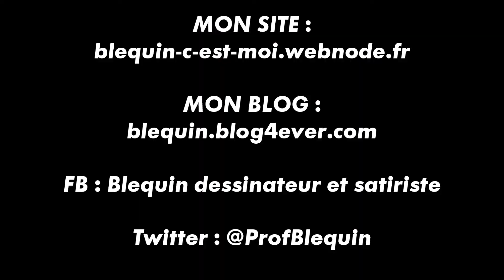Slam #7 : Renuka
Poème composé peu après l'assassinat de Clément Méric, dans lequel je m'adresse à sa grande soeur que j'ai connue au lycée.